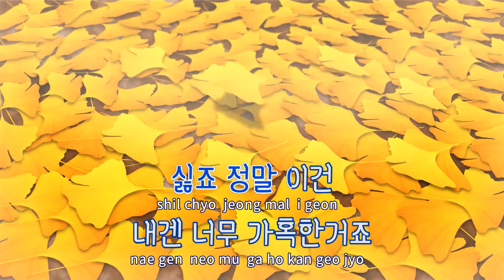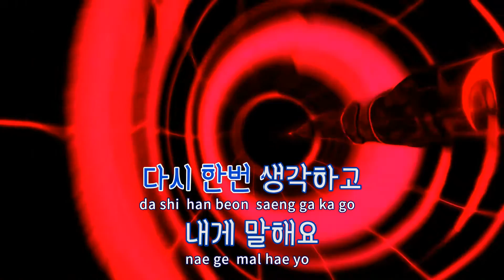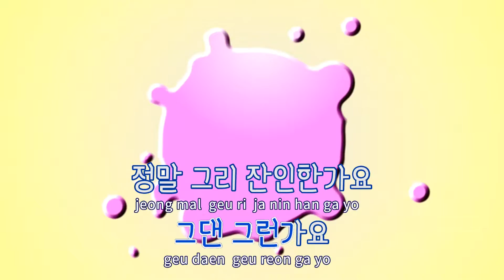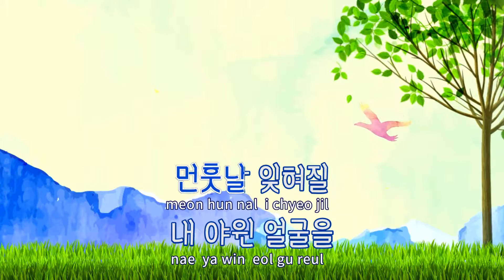[TJ노래방] 먼훗날 - 조트리오(Joe Trio) / TJ Karaoke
먼훗날  --  조트리오